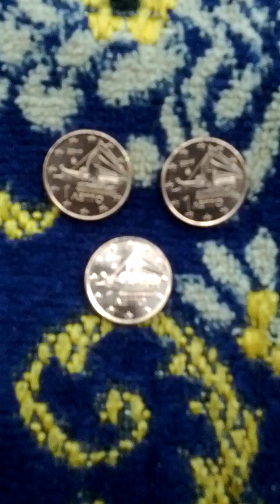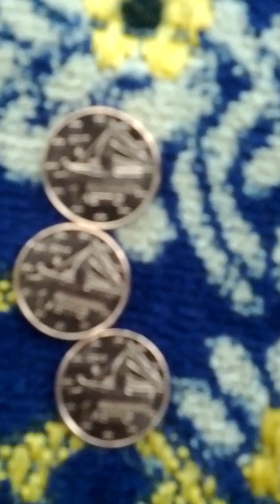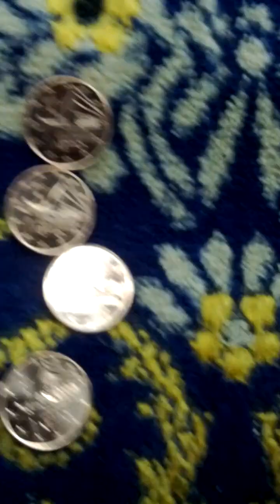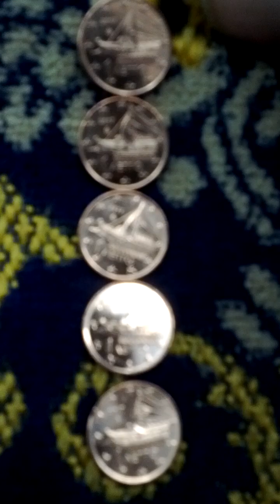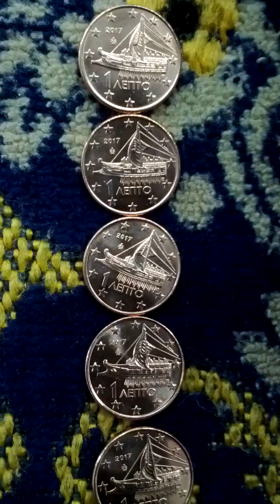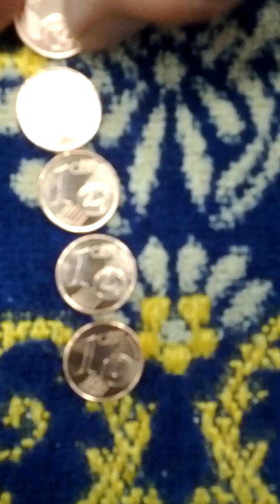Lots of Greece Euro 1 Cent 2017(AH 1439) Currency Coins-02. Not to getting easy!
Sun 8th Sep 2024(AH 1446 Rabi Al-Auwal 5th)...
These are lots of Greece Euro 1 Cent 2017(AH 1439) Currency Coins...
Not to getting easy in the curremcu!
And this is a part of Seoul Metro No 7 Line from Bo Ra Mae(742) to Jang Seung Bae Ki(740).